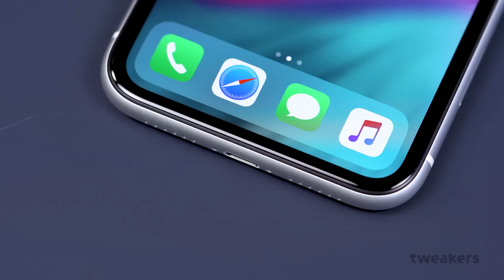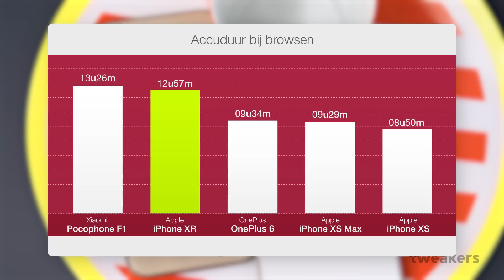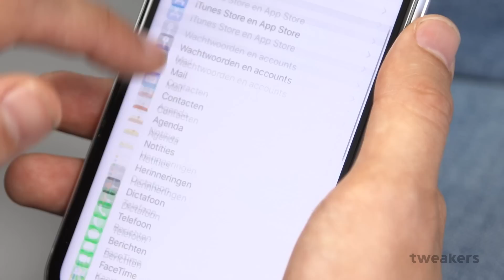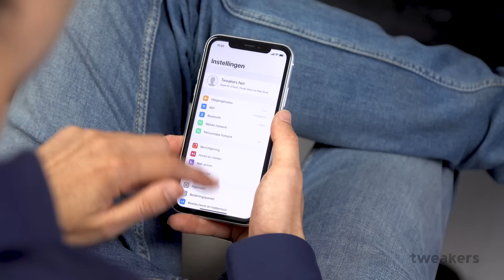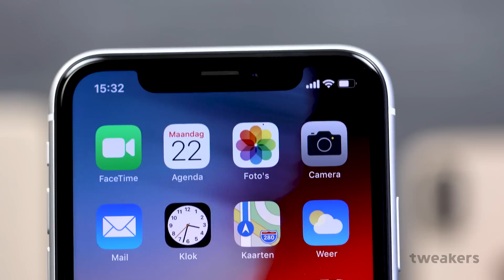Apple iPhone XR - De brug tussen vernieuwd en vertrouwd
De iPhone XS kost 1159 euro en de XS Max 1259 euro. Het voordeel van die prijzen boven de 1000 euro is dat een toestel als de iPhone XR ineens redelijk geprijsd lijkt, hoewel hij met zijn 859 euro duurder is dan de iPhone 8 van vorig jaar. Wat ook opvalt, is het grote verschil met de XS: 300 euro. De 5c bleek een iPhone 5 in een kunststof jasje, maar de XR is dat niet; hij heeft, in tegenstelling tot de 5c van weleer, de nieuwste hardware aan boord. Hoe verklaart Apple dan het prijsverschil van 300 euro? Je krijgt een toestel met een lcd in plaats van een oledscherm, grotere bezels, een camera minder en… dat is het wel ongeveer. Daarmee is de XR op papier de aantrekkelijkste iPhone van dit jaar. In deze review proberen we uit te vinden of dat inderdaad zo is.